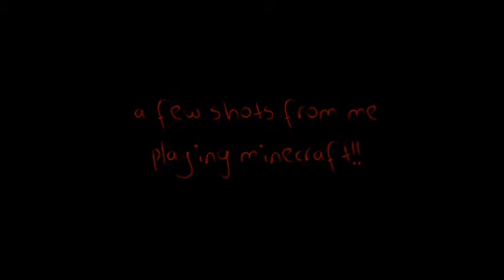Flaming Minecraft Mango 2.15.13 ((Day 444))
song: "Cl9ud"
artist: Andy Star

THEME SONG MADE BY ANDY STAR!!